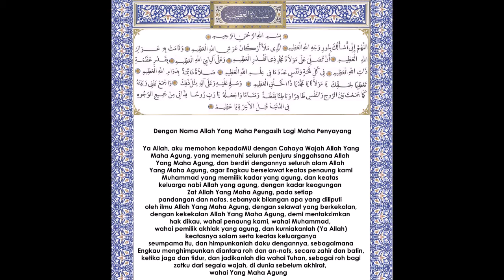Selawat Azamiah Tarekat Ahmadiah Idrisiah